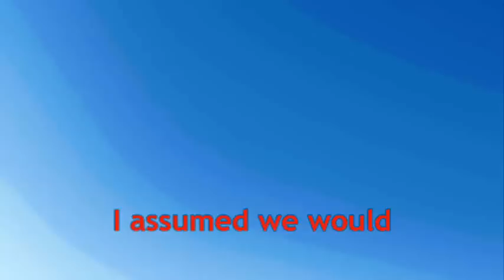*The Sonic 4 Arguments Sing-Song*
Hey guys! I've missed you, but sadly I've been getting more busy as the days go on. Hopefully most of you guys will stick by me as I go through some busy times ;D.  I threw this together while hearing about the "super hard core" Sonic fans who can't enjoy a good game nowadays unless a certain blue hedgehog has black eyes. It's getting easy to notice that Sonic fans can and will never be happy.  I've got my fair share of things I dislike about the blue blur and I've already spoken my mind. But the things some people are doing about this Sonic 4 thing is ridiculous. Then again, complaining about the fan base is just as bad, so I'll cut this description a little short. FAV RATE SUB IF YOU LUV!! Midi used was made by s0me0neimp0rtant, it is a midi file of Splash Hill from the Sonic game "Sonic 4".

OR!!

Lyrics---
Hello My name, Is Mardic from the YouTube (YouTube)
I'm here to say, that I think the argument of Sonic 4 is silly.
Here we are again arguing about pointless things (pointless things)
I assumed we would eventually grow up (grow up)
Guess I was wrong we'll never change (We are hopeless)
This is a rant in a song

loop starts again, Sega announces a new game (new game)
people begin, talking about what they think (What they think)
Then some popular guy makes his voice rant (a rant)
about how he thinks this new game is somehow gay (gay gay)
Then everyone agrees and, everyone that
says they like it must be wrong.

You know I'm right.
You're wrong.